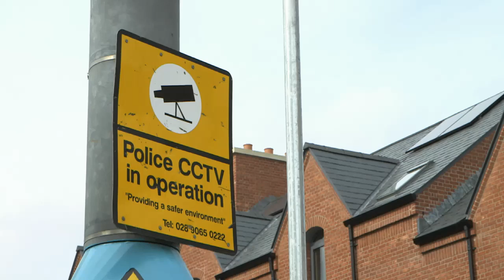Newington Housing - Community Regeneration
A short video highlighting Newington's role in regenerating the Limestone Road area of North Belfast and how this has impacted on individual residents and the community. The Limestone Road was previously one of the most volatile and violent interfaces in Northern Ireland.